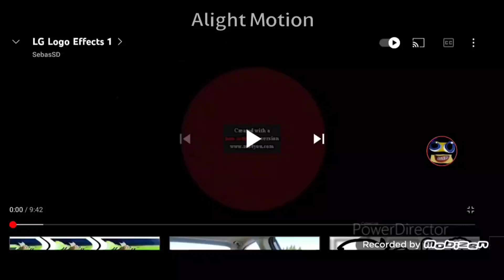lg logo super duper high pitched